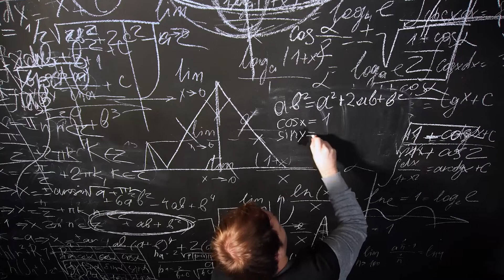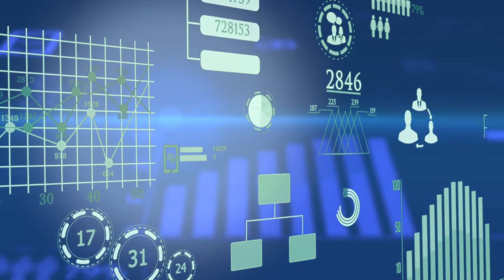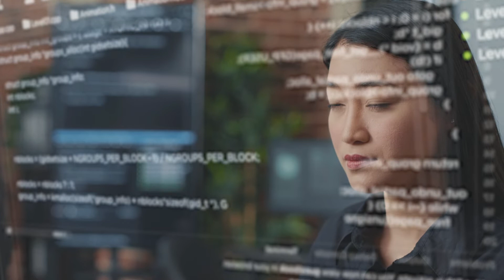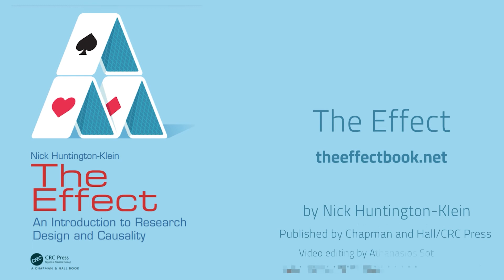Simulation (The Effect, Videos on Causality, Ep 42)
One good way to test the properties of your estimators, or see if your method even works in the context you're looking at, is to do a simulation with randomly-generated data. But why is that a good idea? And what is it good for?